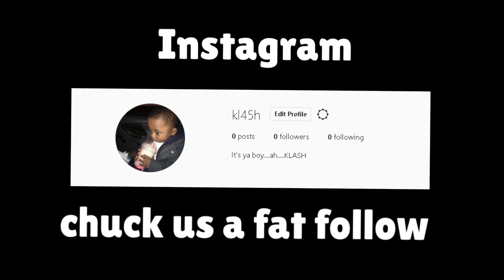Bibi goes Bye Bye...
Bibi goes Bye Bye...just some funny Bibi brawl stars gameplay, and an additional Rico video due to stupid copyright on my intro